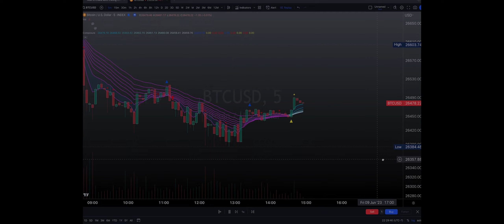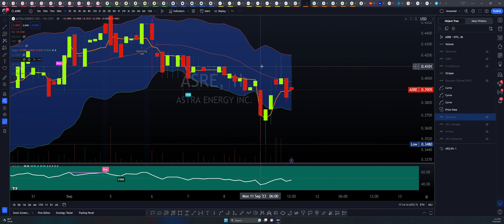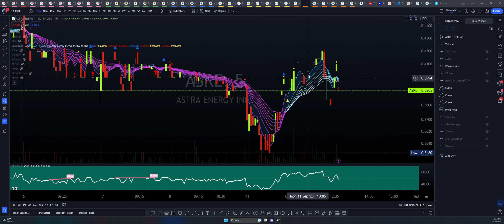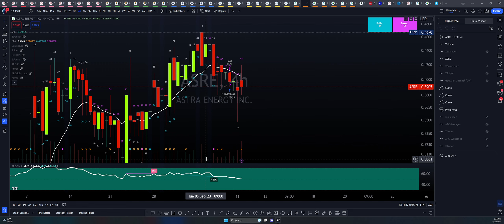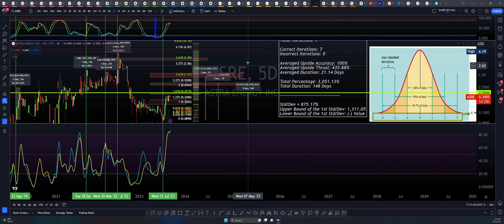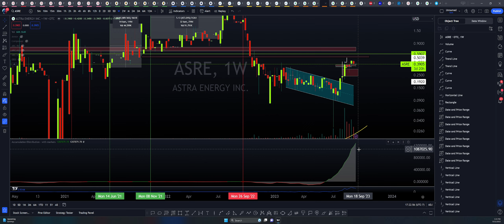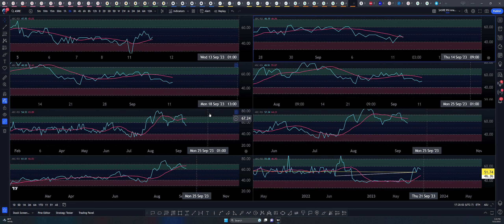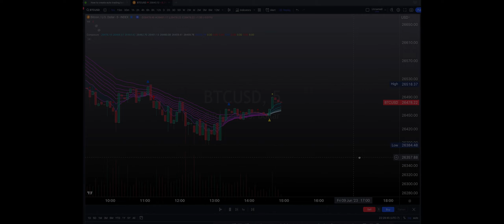$ASRE Shake Out!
Join me and friends on Discord to watch and discuss!
- ARCa.

Arca's Educational Recomendations:

Arca's Podcast Equipment